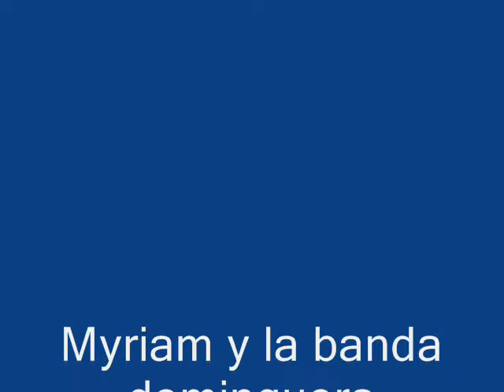Myriam Domingueando con la banda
Video dedikdo a Myriam y Vianney